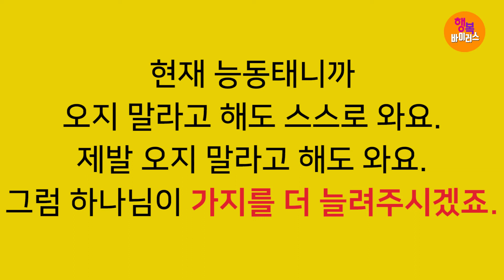[영혼의 양식! 은혜의 축복!] 박건수목사의 원어성경 강해-행복바이러스_깃들다